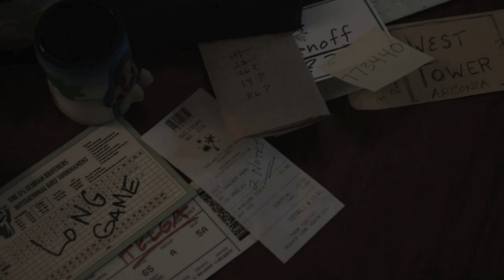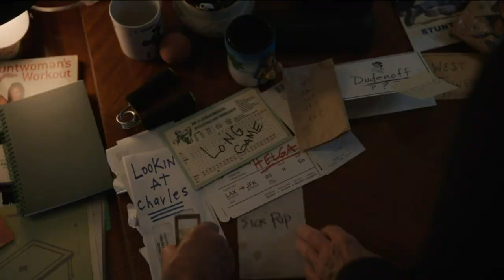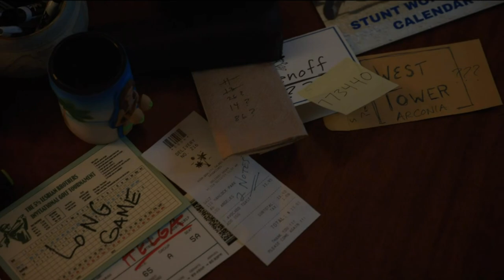Only Murders In The Building S4E1 Recap and Breakdown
Hey Arconiacs. Sorry I had to put this video together pretty quickly, the audio isn't the best and I didn't have time to upload clips from the episode in the video. I've been up for a long time, and I need to get some sleep before an event tonight.

I will have more time to edit a video later this week, once I've had time to watch the episode again. I hope it's still informative! I'll be responding to comments later tonight when I wake up!